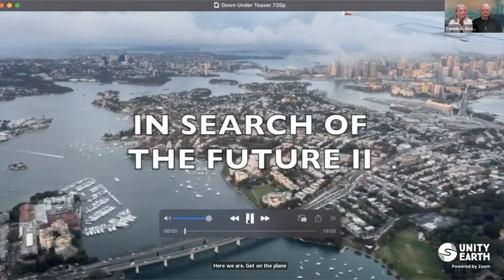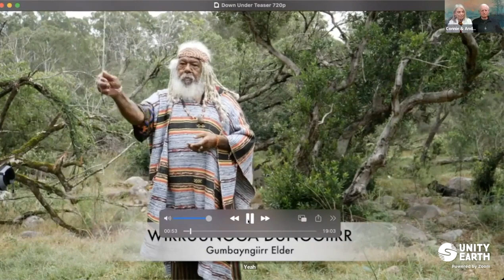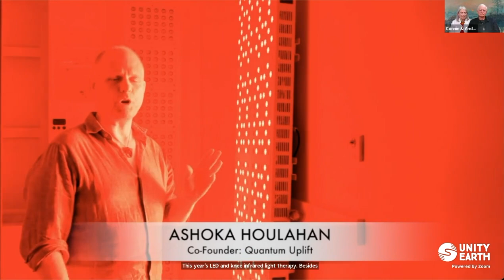12. In Search of the Future: Down Under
Ben Bowler joins Director Andrew Cameron Bailey and Producer Connie Baxter Marlow for a screening of Cameron/Baxter Films, LLC's Down Under Teaser featuring the wisdom-carriers who offered their insights for the film "IN SEARCH OF THE FUTURE II: The Only Way Out is UP!" during  Andrew and Connie’s 3-month journey to Australia February - May 2024. They discuss the significance of the “Meeting the Dreaming” initiative honoring 42,000 year old Mungo Man and Mungo Lady’s message to humanity which relates to Andrew and Connie's decades-long work to bring Indigenous cosmology to the Western mind through books, films, forums and photography exhibitions.